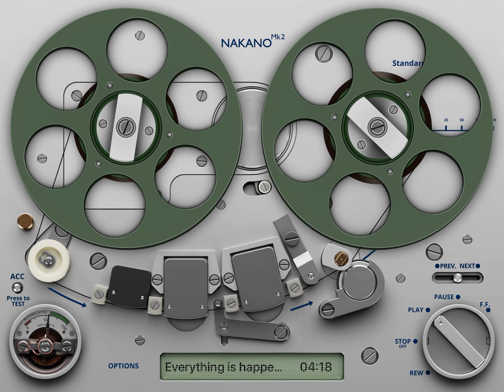Everything is happening now, PO33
Teenage Engineering PO33 live double tracked hard panned + 808, transferred to Nakano.